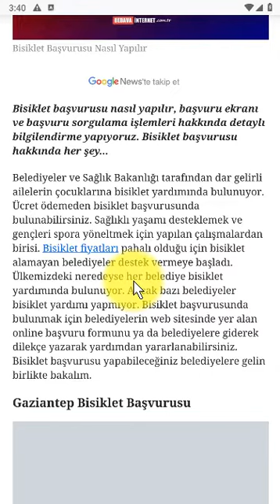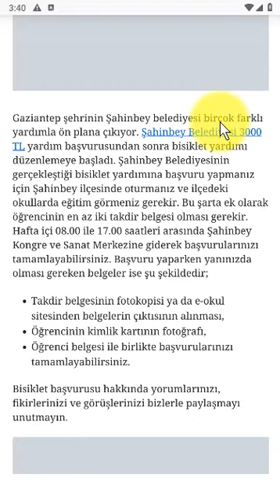Büyükşehir Belediyesi Bisiklet Yardım Başvuru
00:00 GİRİŞ